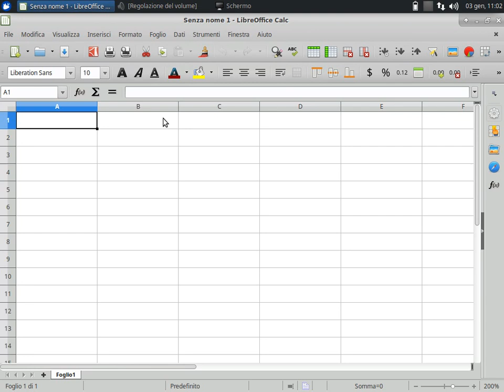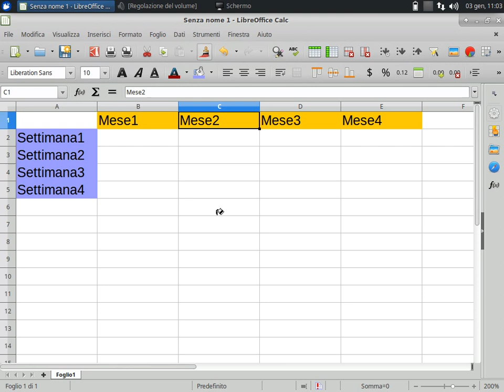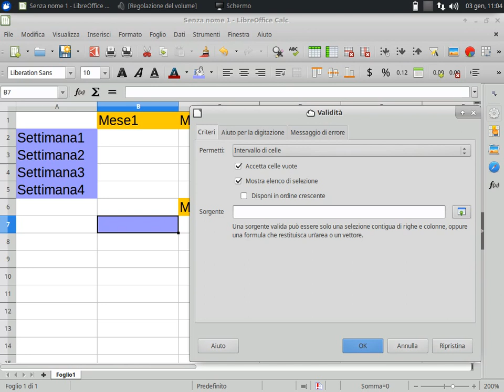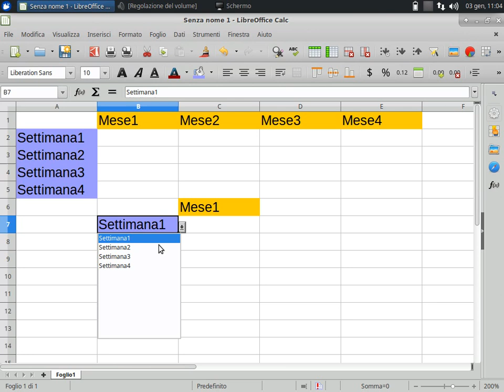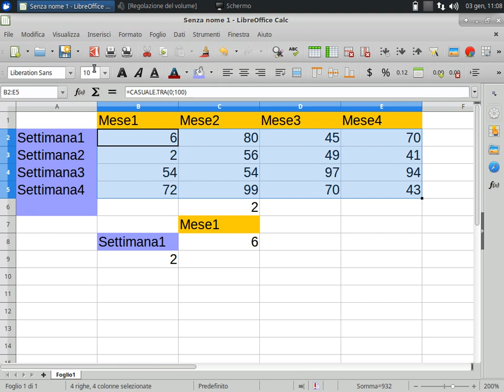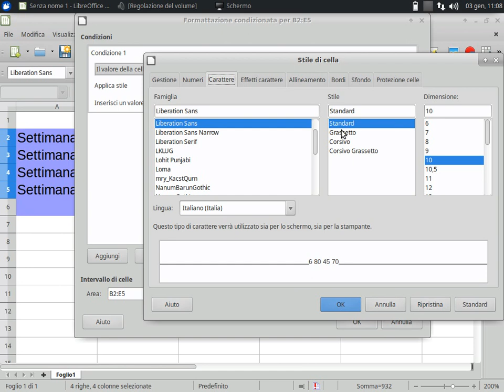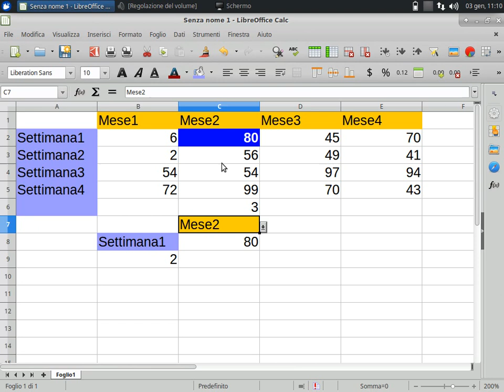✔ Confronta e Indice - Convalida - Formattazione Condizionale (LibreOffice Calc)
Costruzione di un piccolo motore di ricerca interno al foglio di calcolo, tramite le funzioni Confronta e Indice, Convalida, Formattazione Condizionale, Casella Combinata, ComboBox.